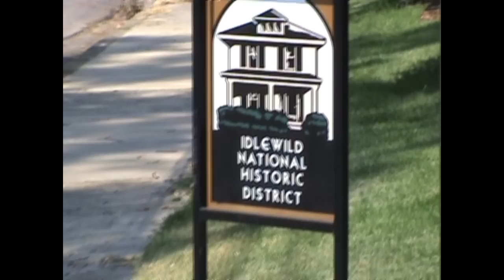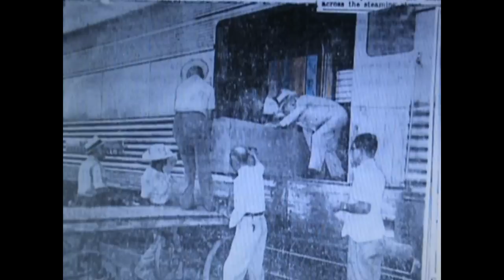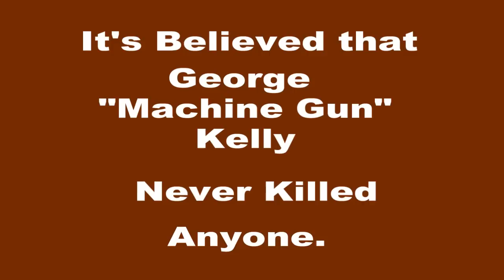George "Machine Gun" Kelly: (Jerry Skinner Documentary)